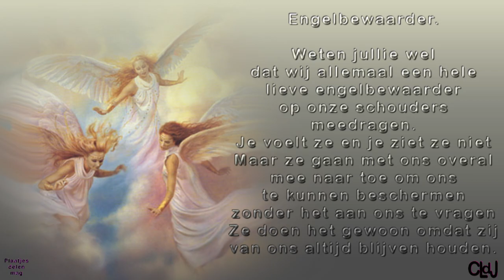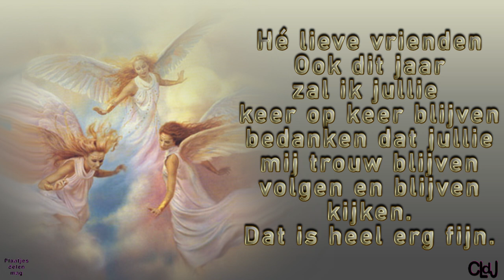za 23 dec | De hort op | Kleine interview met Anouk | Bij Marianne Boon | Myriam Eleveld. #